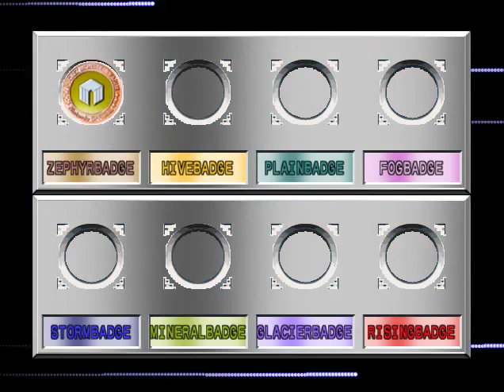Pokemon : Stadium 2!!! Game play #1!!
hello guys!! sup?? pokemon is one of my favorite game!! so